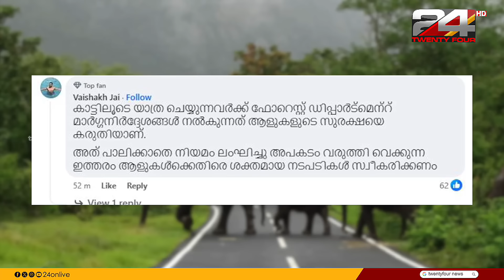മസനഗുഡി വഴി ഊട്ടിക്ക് പോകുമ്പോൾ അനുഭൂതി നുകരാൻ ജീവൻ കയ്യിലെടുക്കണോ? | E lokam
എന്തായാലും മസനഗുഡി വഴി ഊട്ടി ആകപ്പാടെ അലങ്കോലമായിക്കഴിഞ്ഞു. ട്രോളുകൾക്കും തമാശകൾക്കുമപ്പുറം ഈ യാത്രയിൽ ആളുകളുടെ അശ്രദ്ധ കൊണ്ടുമാത്രം ഉണ്ടാവുന്ന അപകടങ്ങളാണ് ഇതൊക്കെ. ഒരു ജീവൻ നഷ്ടമാവാതിരുന്നത് എന്തോ ഭാഗ്യം കൊണ്ടുമാത്രം